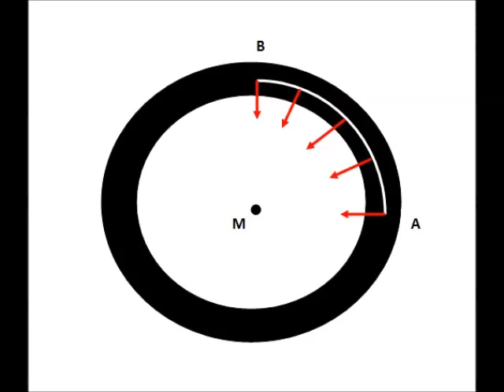Middelpuntzoekende kracht motor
Hangen in de bocht